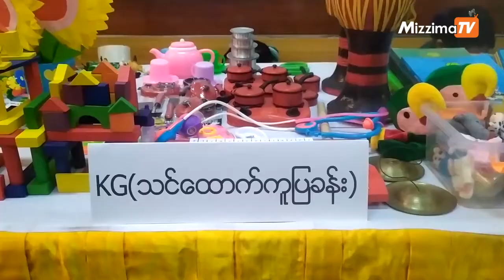လာမည့္ပညာသင္ႏွစ္မွ စတင္ကာ စစ္ေဘးေရွာင္စခန္းမ်ားတြင္ Moblie Schoolမ်ားဖြင့္လွစ္ေပးသြားမည္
လာမည့္စာသင္ႏွစ္မွ စတင္ကာ ျမန္မာတစ္ႏိုင္ငံလုံးရွိ စစ္ေဘးေရွာင္စခန္းအသီးသီးမွ ကေလးမ်ား ပညာသင္ၾကားႏိုင္ေရးအတြက္ Mobile School( ေရြ႕လ်ားစာသင္ေက်ာင္း)မ်ားကို ဖြင့္လွစ္ေပးသြားမည္ဟု ပညာေရး၀န္ႀကီးဌာန၊ အေျခခံပညာဦးစီးဌာနမွ ညႊန္ၾကားေရးမွဴးခ်ဳပ္ ဦးကိုေလး၀င္းက ေျပာပါတယ္။

ႏိုင္ငံေတာ္အစုိးရရဲ႕ တတိယတစ္ႏွစ္တာ ကာလအတြင္း ေဆာင္ရြက္ခဲ့မႈမ်ားနဲ႔ ပတ္သတ္တဲ့ သတင္းစာရွင္းလင္းပြဲမွာ ေျပာခဲ့တာ ျဖစ္ပါတယ္။

ရိုက္ကူးတည္းျဖတ္- ေအာင္ျမတ္သူ